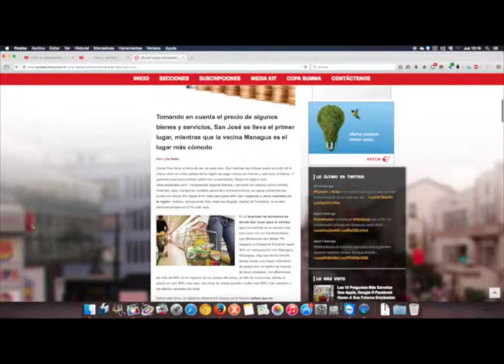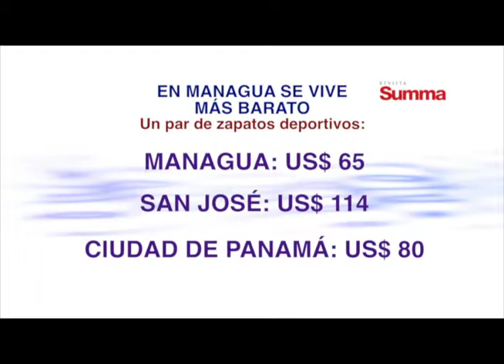REVISTA SUMMA DESTACA BAJOS COSTOS EN BIENES Y SERVICIOS DE MANAGUA.